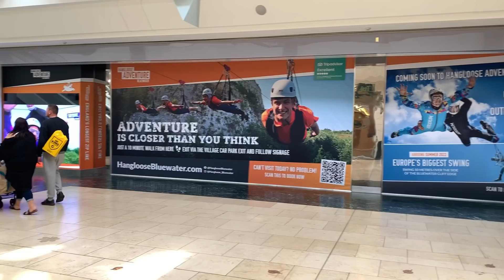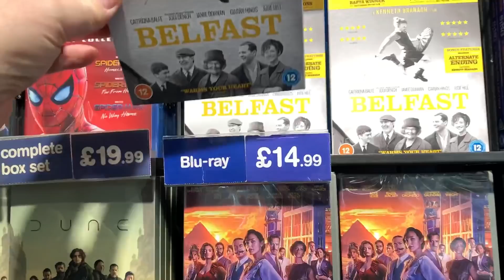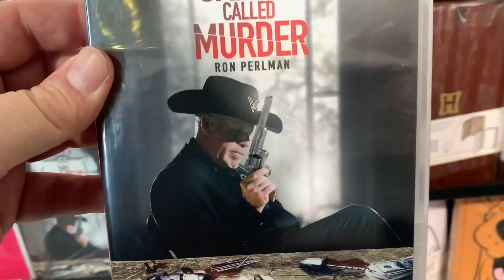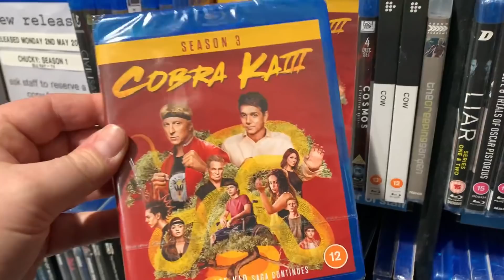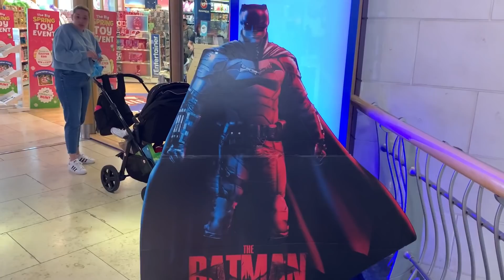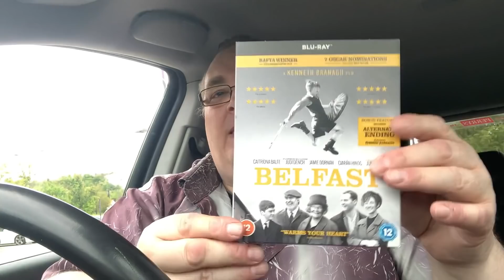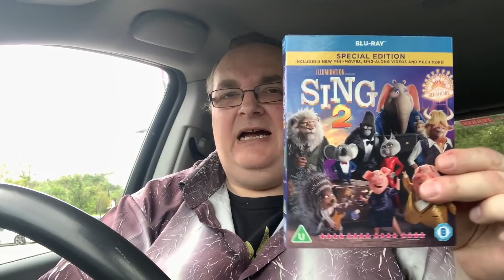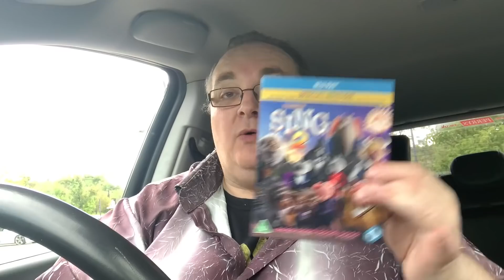Blu-ray / DVD Hunting with Big Pauly (25/04/2022) The Moon is Falling plus a Paper Straw Rant!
Hey folks, it’s new release Monday so it’s time to check out this weeks new Blu-rays, 4k’s and DVDs, plus I have a rant about paper straws.

🔹Facebook Group - Big Pauly Chatting Movies

SkyQ mini-box

Big Pauly